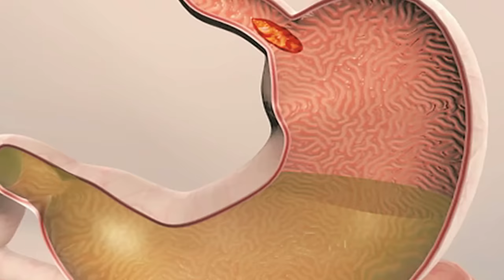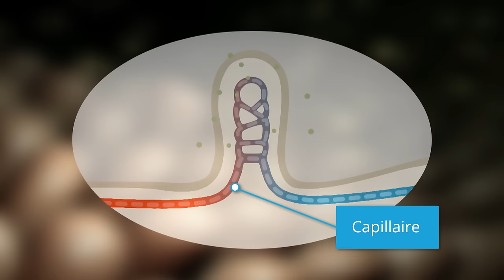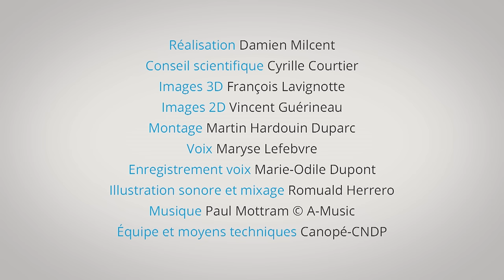Au coeur des organes : La digestion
Les aliments suivent un long parcours qui commence dans la bouche, par leur absorption, et se poursuit dans l’estomac, puis dans les intestins. C’est sur la paroi de l’intestin grêle, tapissée de microscopiques villosités richement vascularisées, que se produit le passage des nutriments, riches en glucose, dans le sang. Film réalisé par Damien Milcent extrait du site Corpus. Avec le soutien de l'investissement d'avenir (Estim). Durée : 2 min. 41 sec.